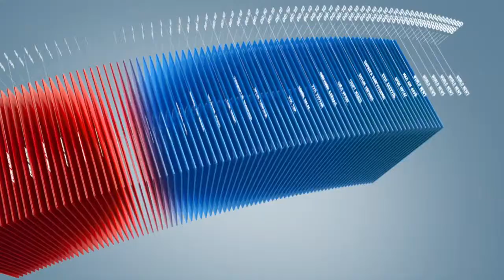C1 Newsroom - Нийт талбайн 30%-д нь автозогсоол, ногоон байгууламж байх ёстой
Гэр хороолол, хуучны орон сууцнуудыг шинэчлэх ажил явагдаж эхлээд байгаа энэ үед эдгээр орон сууцанд амьдрах иргэдэд авто зогсоол, хүүхдийн тоглоомын талбай, ногоон байгууламж зэрэг нь тухайн шинэ орон сууцанд хангалттай байж чадаж байна уу гэдэг чухал асуудал. Тэгвэл орон сууц баригдах нийт талбайн 30 орчим хувийг авто зогсоол, хүүхдийн тоглоомын талбай, ногоон байгууламж эзлэх стандарт байдаг байна.